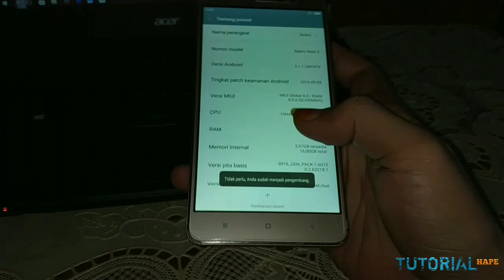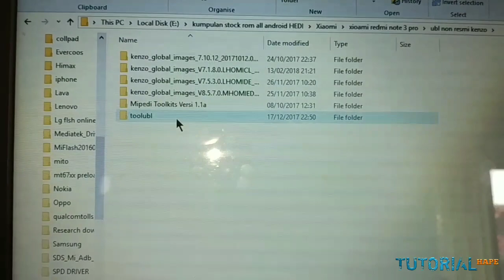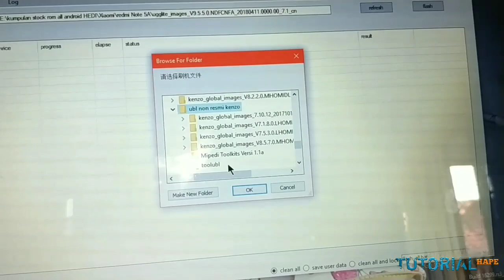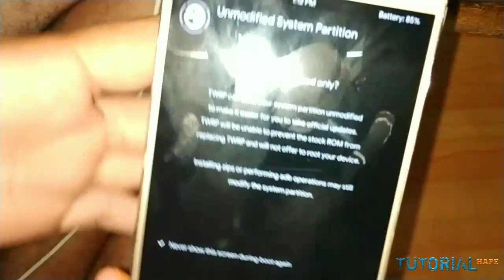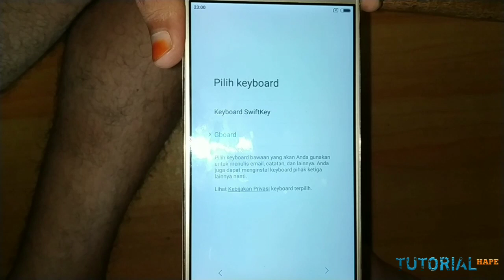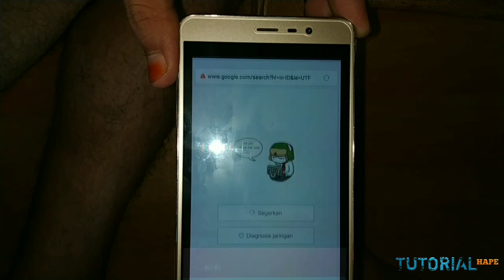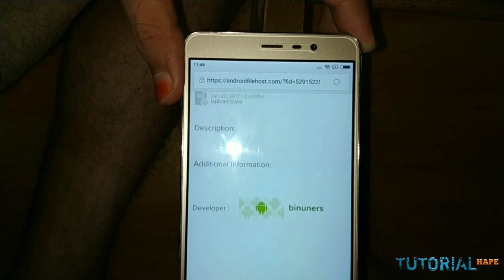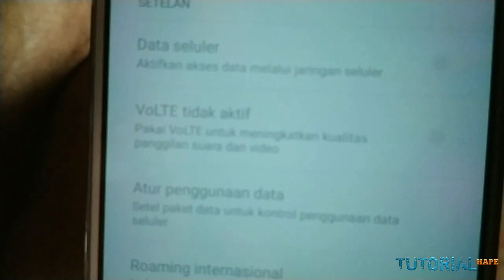Install Twrp Redmi Note 3 Pro non UBL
Kali ini saya berbagi bagaimana cara menginstal custom recovery twrp tanpa unlocl bootloader dan langsung bisa instal gix 4G di xiaomi note 3 pro (Snapdragon) berikut bahan bahannya 👇👇:

 (kalau kalian selesai upgrade miui dan instal custom rom lewat twrp jangan reboot , instal dulu about mod.zip baru reboot) karena handphone Ubl non resmi jadi wajib Pake About mod.zip seletah upgrade miui dan instal custom rom biar gak bootlop

Catatan : Kalo twrp minta password kalian harus Wipe data internal memori lewat twrp (masuk twrp - wipe - format data - ketik aja "yes" - selesai.

Simak tutorial dengan teliti semoga sukses